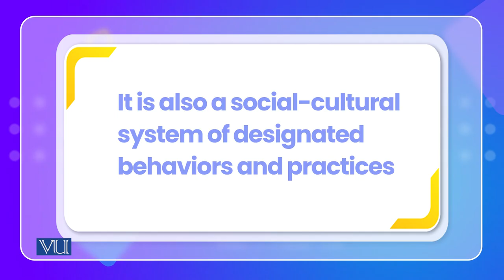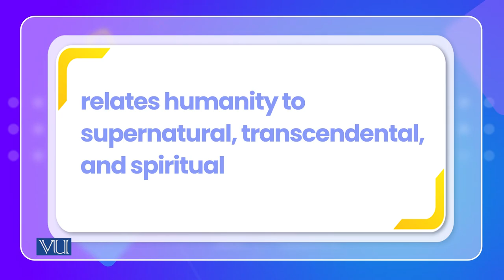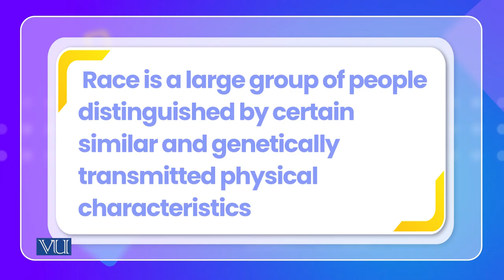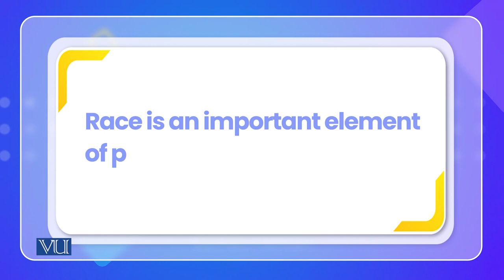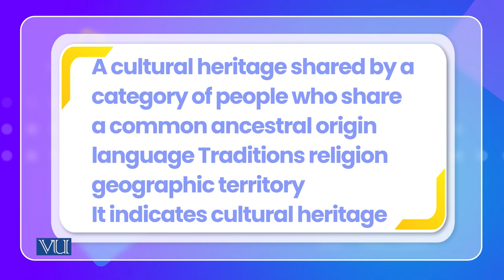Religion, Race, Ethnicity & Nation | Cross Cultural Psychology | PSY515_Topic018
Topic018: Religion, Race, Ethnicity & Nation,
By Dr. Naumana Amjad